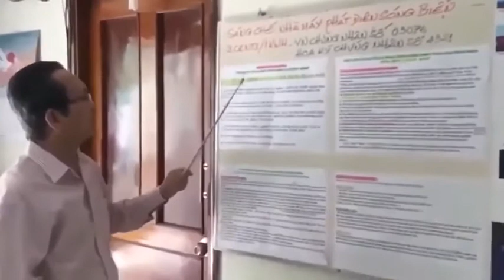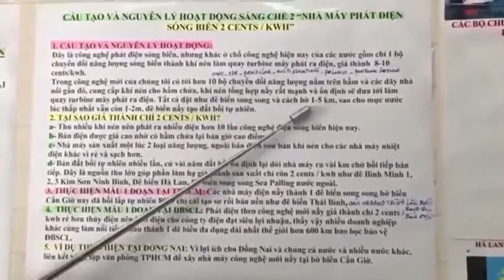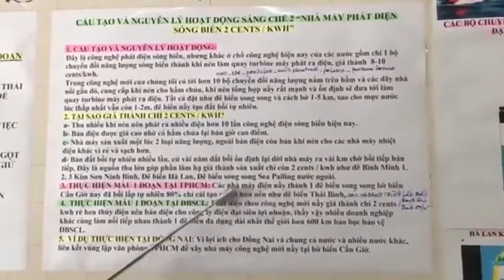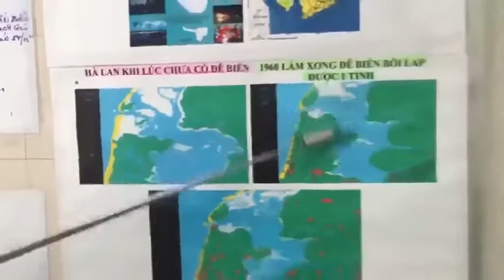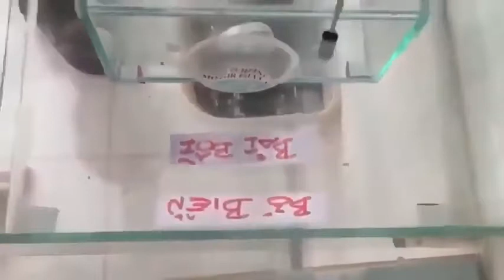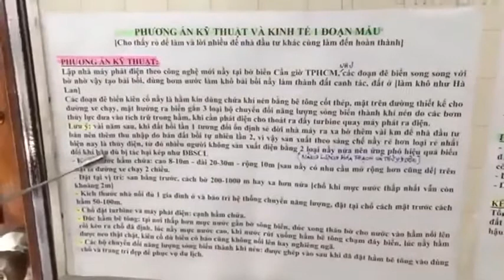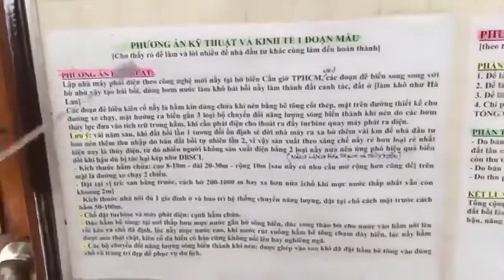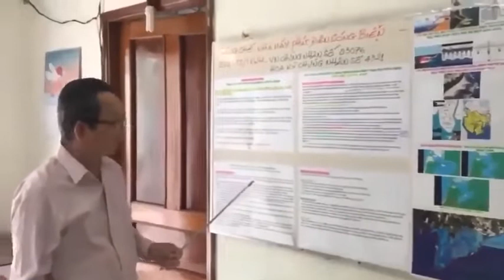Đê biển STCM làm hết xâm nhập mặn, thiếu nước ngọt cho các tỉnh ven biển ĐBSCL